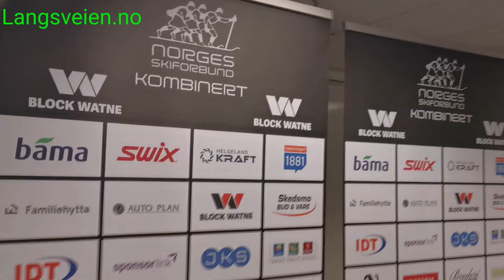Om framtiden for langrenn og kombinertsporten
Torgeir Bjørn og Jann Post i NRK intervjuet under sesongåpningen 2019